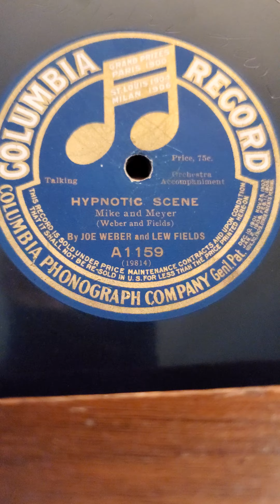Hypnotic Scene - Joe Weber Lew Fields Columbia Records #1159